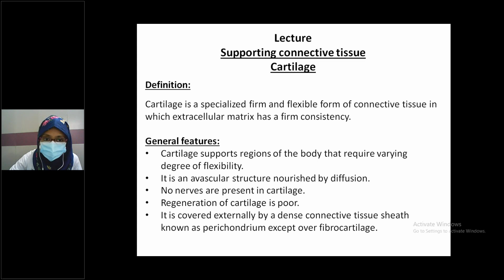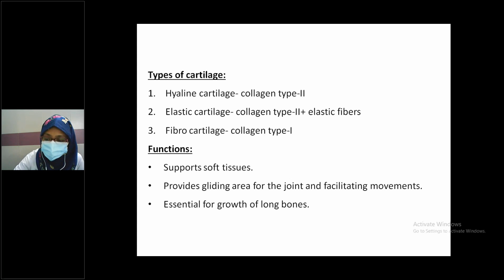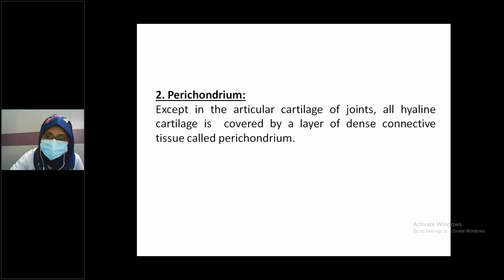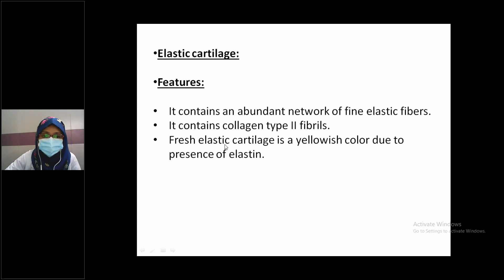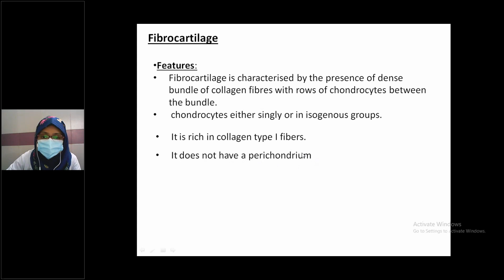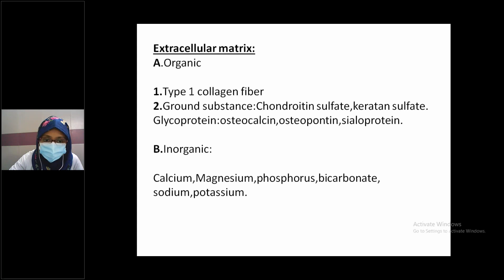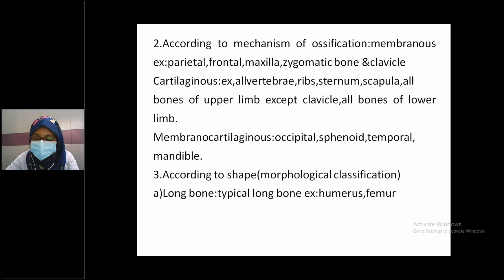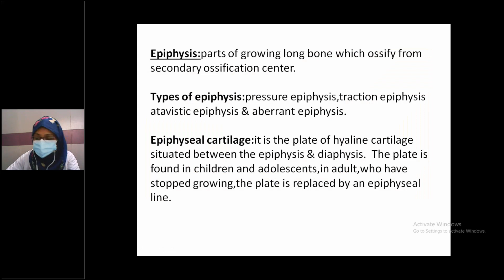Online Class 1st Year Anatomy Lecture Class By Dr. Halima Akter Suchi Madam / 16 Jun 2020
16 Jun 2020
Online Class 1st Year Anatomy Lecture Class By Dr. Halima Akter Suchi
Class Date
June 16, 2020 09:48 AM BD Time
Class Duration
31 minutes
Number of Attendees
37